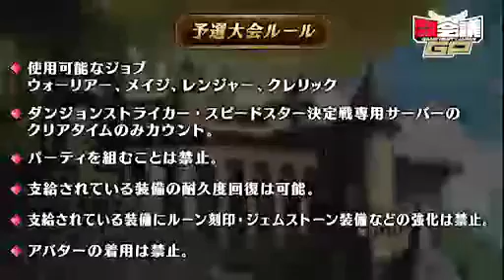【闘会議TV】「目指せ賞金1000万！ダンジョンストライカー」2015/11/27（前半）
「目指せ賞金1000万！ダンジョンストライカー【闘TV】」

▼番組概要
ダンジョンストライカー闘会議GP予選大会情報をどこよりも詳しくお届け！

目指せ、優勝賞金1000万円！
闘会議GPに、DMMがはなつアクションRPG『ダンジョンストライカー』が参戦決定!!
番組では、『ダンジョンストライカー』の魅力を伝えるとともに、12/6から開催予定の予選大会に関する情報をどこよりも詳しくお届けします！

▼出演者
一ノ瀬翠
ランズベリー・アーサー

ゲスト：岩下 エグゼクティブプロデューサー（DMM）

Published by DMMゲームズ